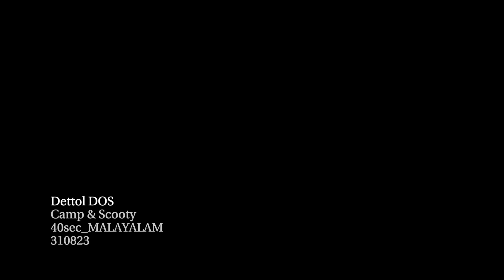Dettol Original Soap| Camping | Scooty | Malayalam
The path of progress is full of challenges and uncertainties. But Dettol Original Soap helps you to keep moving forward in life with confidence. Dettol, Badhte Rehna Hai Zaruri.